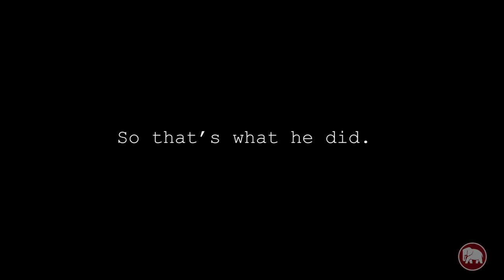Richard Feynman Documentary Trailer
Richard Feynman was a renowned physicist who lived throughout the majority of the twentieth-century. After having attended the Massachusetts Institute of Technology and graduating in 1939 with a bachelor's degree, Richard Feynman was named a Putnam Fellow. Up until this point he was known for his mathematical ability and grace. Richard Feynman was involved in the Manhattan Project, and worked at Los Alamos during the creation of the bomb that was dropped on Hiroshima. Mr. Feynman was also present for the Trinity test site detonation, where he was noted to have watched through the windshield of his truck window. As a whole, the entirety of Richard Feynman's career in the professorial sense can be boiled down to the realization that he was incredibly talented at explaining things. Richard Feynman was dubbed the "Great Explainer" as a caricature of this personality aspect. Richard Feynman died in 1988, two years after having worked on the 1986 Challenger Mission disaster.

His works span a variety of subjects and fields, but primarily Richard Feynman is known for having reinvented Quantum-Electrodynamics entirely. He also is notable for having devised a system of diagrams (now known as Feynman Diagrams) that allows the simple visualization of how particles interact on the quantum scale. In addition, Feynman proposed the Path Integral Formulation theory, a method of tracking the probabilities that particles will take certain paths between two points (as any path is equally possible, even paths that curve around the entirety of the universe).